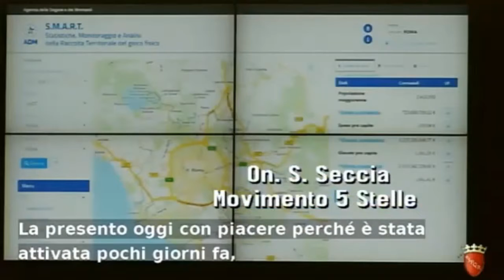Seccia: "Sistema smart per monitorare da remoto macchine VLT"